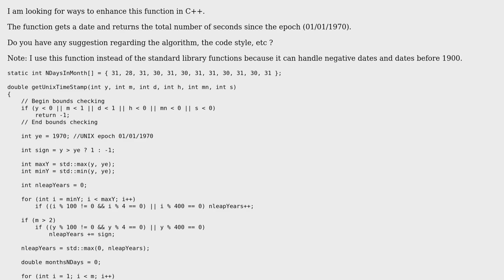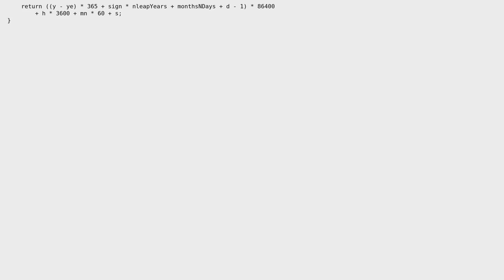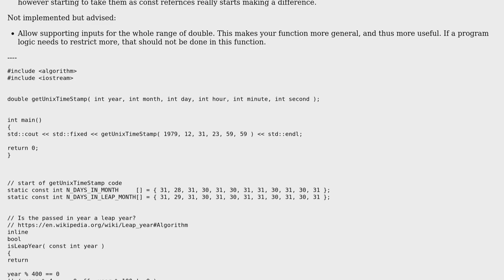Code Review: Determine total number of seconds since the epoch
With thanks & praise to God, and with thanks to the many people who have made this project possible! | Content (except music & images) licensed under CC BY-SA | Music | Images & others | With thanks to user Jamal , user Ghassen Hamrouni and the Stack Exchange Network Trademarks are property of their respective owners. You are responsible for your own actions.